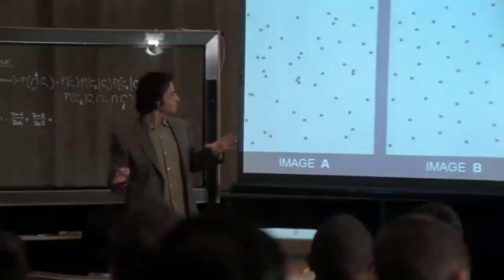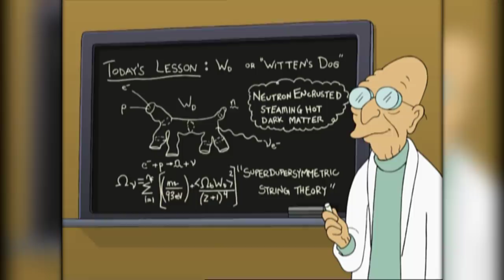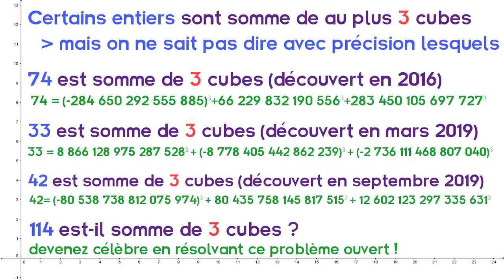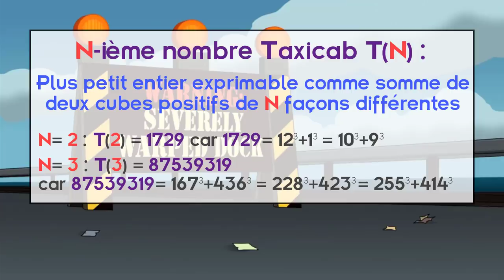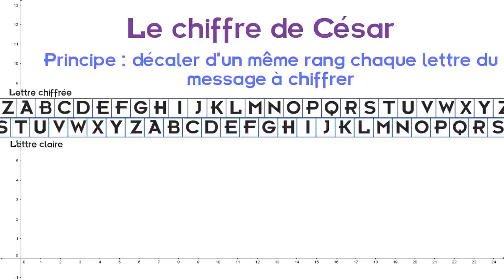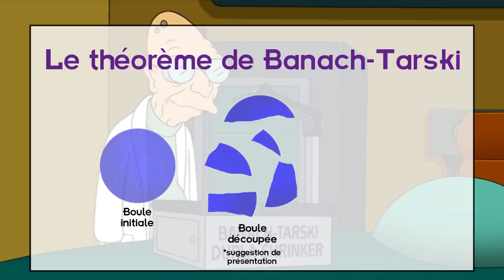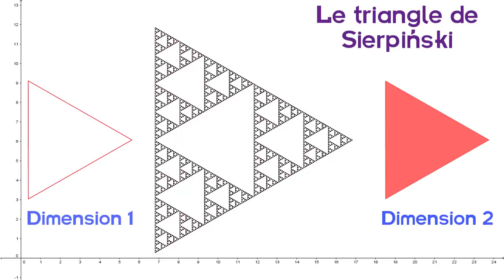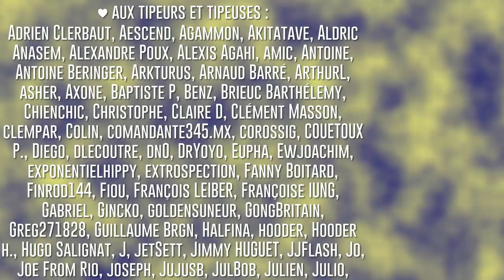Les mathématiques de Futurama - ChouxRom' Cine Club #06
Cette fois ci, on s'attaque à un gros morceau : toutes les références mathématiques et scientifiques de la série Futurama : on va donc parler de cryptographie, du théorème de Keeler, de nombres premiers de Mersenne, de somme de cubes, de numération binaire, mais aussitôt un peu de théorie de l'évolution ou de chat de Schrodinger. Entre autres !

Chapitres :
00:00 : Achetez mon livre !
00:49 : Présentation de la série
04:23 : Chimie - Tennessine et bore en fusion
05:55 : Biologie - théorie de l'évolution et parasites
08:50 : Sciences physiques - vitesse de la lumière et physique quantique
11:35 : L'informatique - numération binaire et programmes BASIC
13:54 : Les nombres entiers - Sommes de cubes et nombres de Mersenne
19:49 : Les autres nombres : irrationnels et cardinaux infinis
22:06 : Les calculs : intérêts composés et nombres parfaits
24:12 : La cryptographie : alphabet alien et langue niblonienne
28:09 : Les grands théorèmes : conjecture de Goldbach, théorème de Greenwald et théorème de banach-tarski
36:05 : La topologie : 4e dimension, fractales et ruban de Mobius
41:31 : Les polyèdres : sections du cubes et dual de polyèdres
44:14 : Conclusion
44:47 : Abonnez-vous !

Animation mathématiques : Geogebra

Un énorme merci à Brusicor02 et Pierre Kerner pour leur aide à la rédaction des parties chimie et biologie.

Si vous voulez m'aider :
Mes bouquins :